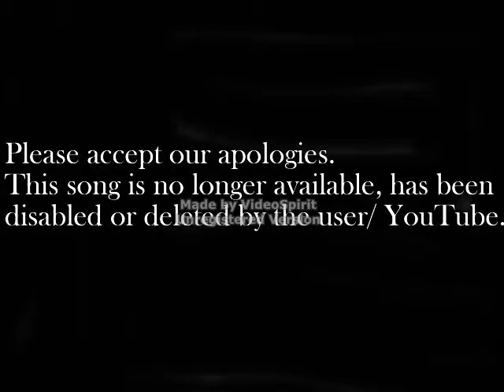childish gambino heartbeat